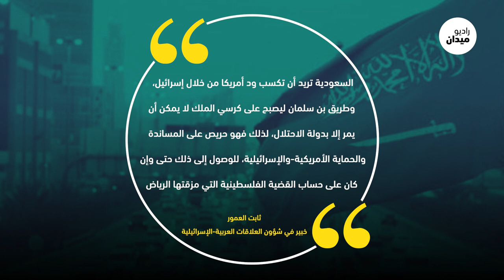تسهيلات للاستثمارات الإسرائيلية في السعودية